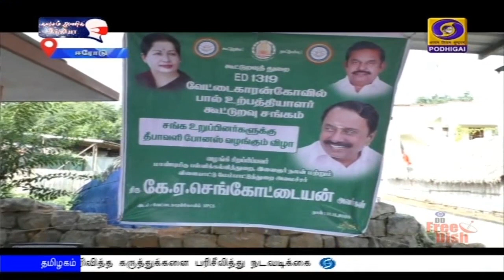பள்ளிகள் திறப்பு: நாளை அறிவிப்பு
தமிழகத்தில் பள்ளிகள் திறப்பு குறித்து நாளை அறிவிப்பு -  பெற்றோர் தெரிவித்த கருத்துக்களை பரிசீலித்து நடவடிக்கை.